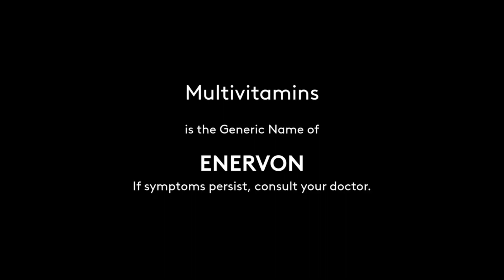Enervon's Happy Energy Jingle Radio Phineas and Ferb Commerical TVC 2010 2012